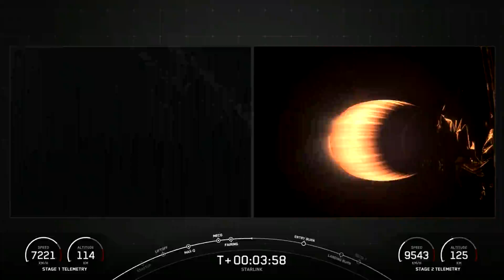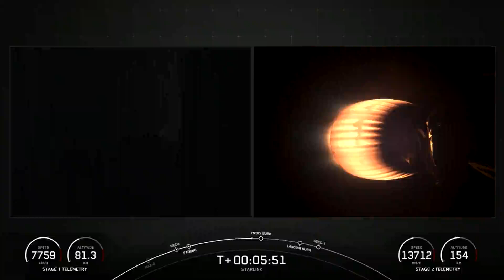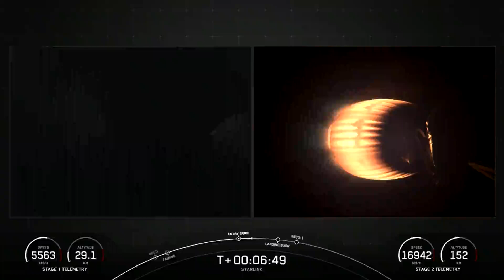SpaceX - Falcon 9: Starlink 10-10 Mission Launch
As streamed live on 15 Oct 2024

Watch Falcon 9 launch 23 Starlink satellites to orbit from Florida.

The launch was from Space Launch Complex 40 at Cape Canaveral Space Force Station. This launch marks the 11th flight for booster B1080. The booster landed on the Autonomous Spaceport Drone Ship, A Shortfall of Gravitas (ASOG).

Credit: SpaceX